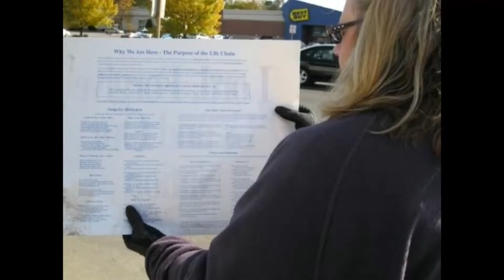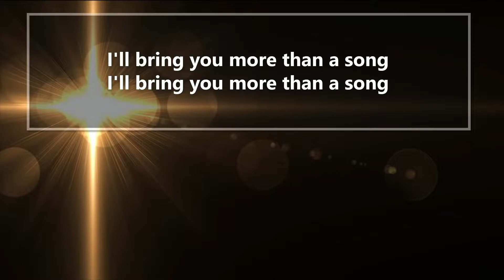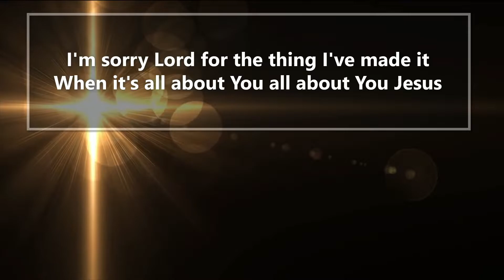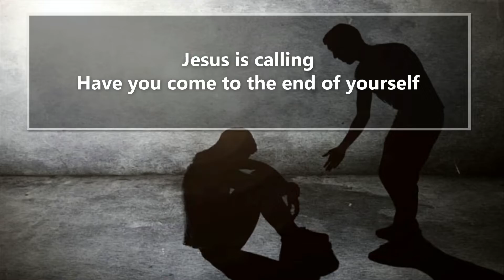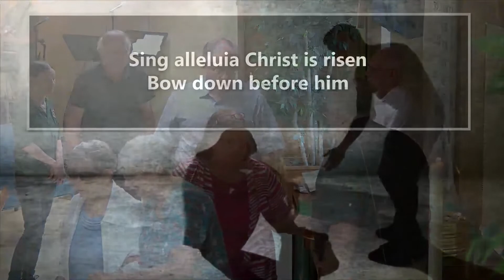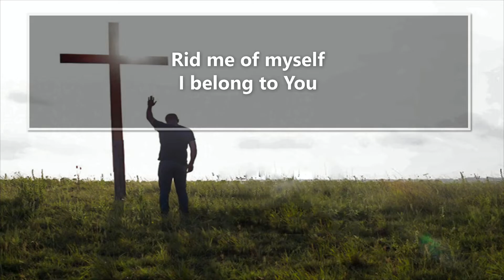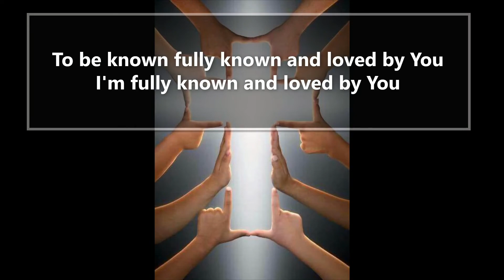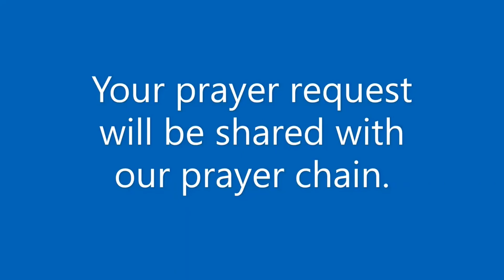July 25, 2021 Church at Lamb of God CCLI 105784